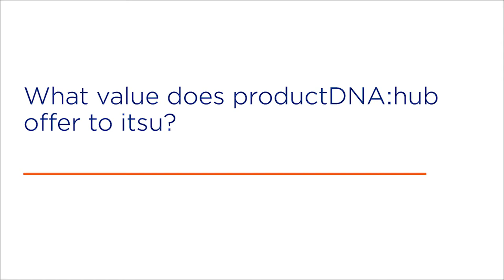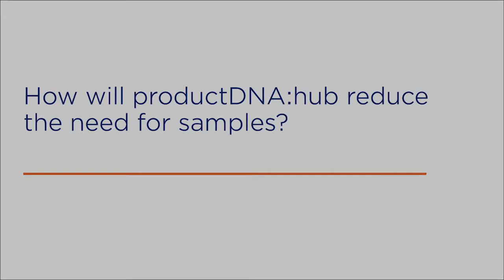itsu and productDNA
We speak to itsu’s Operations Director, Aiden Tyers about productDNA and how it is making a difference for a smaller retailer like itsu.